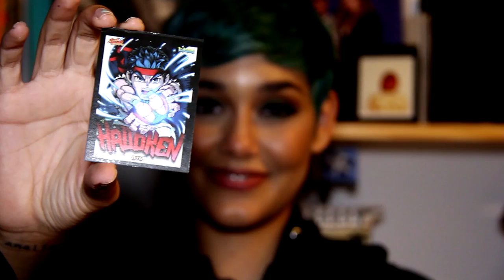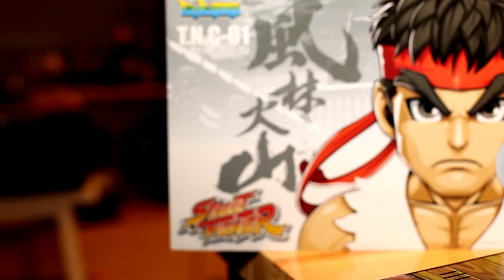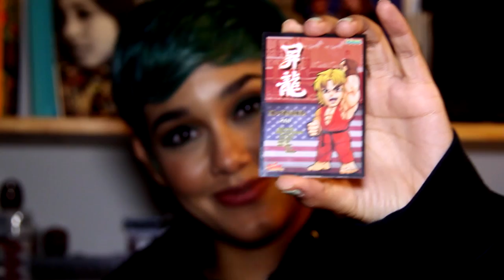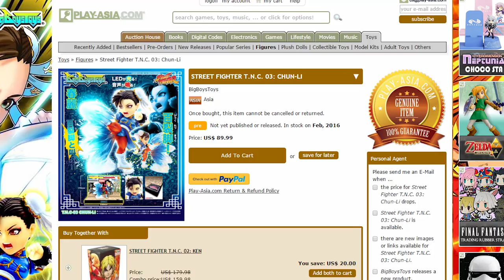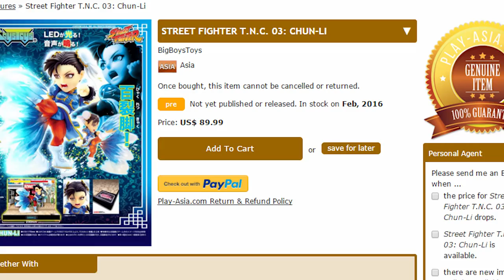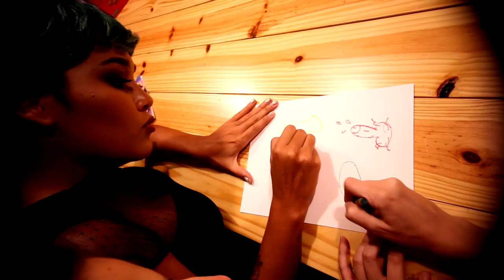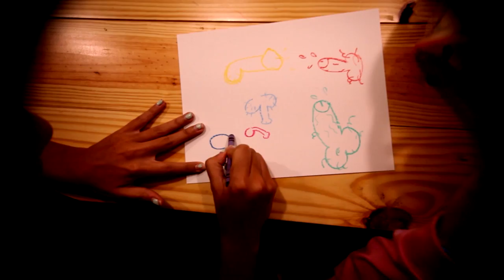Big boys toys Ryu & Ken unboxing figures - Patacoins & Karcamo Gaming Collab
The Karcamo Gaming season 2 has begun and to kick off this amazing year I did a collab with my friends at Patacoins. They help me unbox this amazing japanese exclusive

street fighter 2 figures. I had so much fun with these girls. Also if you are interested in knowing more about Patacoins, here is the link to their youtube channel.